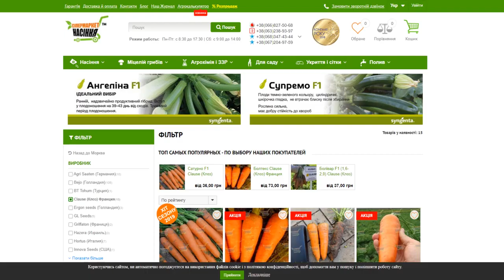Рекомендації по вирощуванню моркви від компанії Clause. (російською мовою)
Екслюзивно для спецвипуску Журналу Супермаркету Насіння №18. Морква.

Інформація по продукції та консультації за  телефонами:
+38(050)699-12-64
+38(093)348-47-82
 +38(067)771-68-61